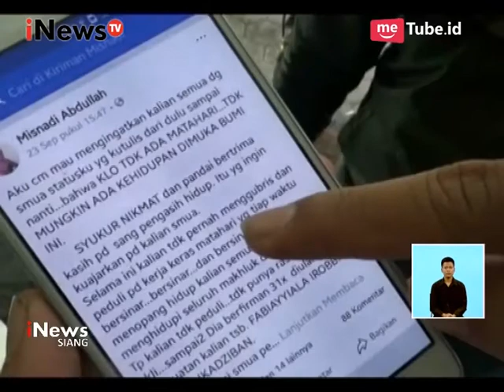Heboh! Beredar Akun Facebook yang Mengajak Menuhankan Matahari - iNews Siang 12/10